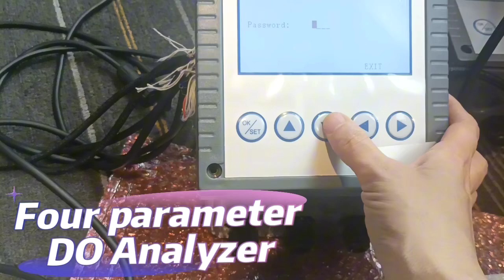DS380 Online DO Analyzers in Aquaculture for real-time monitoring of dissolved oxygen levels